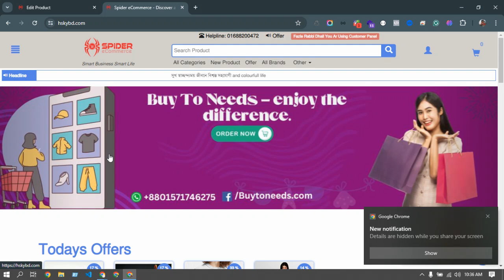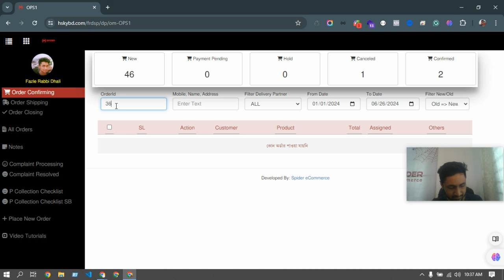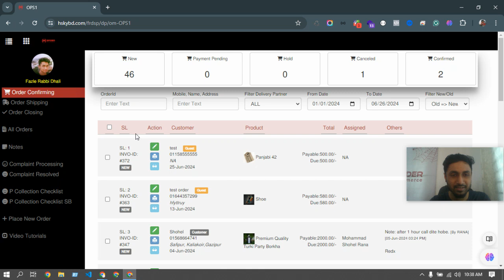Support#157 - বারকোড স্ক্যান করে যেভাবে আপনার অর্ডার খুঁজে বের করবেন | Spider eCommerce website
Support#157 - বারকোড স্ক্যান করে যেভাবে আপনার অর্ডার খুঁজে বের করবেন | Spider eCommerce website management Tutorial Bangla

আপনার ই-কমার্স ওয়েবসাইটে বারকোড স্ক্যান করে অর্ডার খুঁজে বের করার পদ্ধতি শিখতে চান? এই ভিডিওতে, আমরা আপনাকে দেখাবো কীভাবে সহজেই বারকোড স্ক্যান করে আপনি আপনার ই-কমার্স ওয়েবসাইটের অর্ডার খুঁজে বের করতে পারেন। Spider eCommerce এর এই টিউটোরিয়ালটি বাংলায় প্রদর্শিত হয়েছে যাতে আপনি সহজেই বুঝতে পারেন।

🔍 **ভিডিওতে কী শিখবেন:**
1. কেন বারকোড স্ক্যানিং গুরুত্বপূর্ণ।
2. বারকোড স্ক্যান করার জন্য আপনার প্রয়োজনীয় সরঞ্জাম।
3. সহজে বারকোড স্ক্যান করার পদ্ধতি।
4. বারকোড স্ক্যান করে অর্ডার খুঁজে বের করার প্রক্রিয়া।

Spider eCommerce একটি প্রফেশনাল ই-কমার্স ওয়েবসাইট ডেভেলপমেন্ট কোম্পানি যা বাংলাদেশে বিশেষভাবে পরিচিত। আমরা উন্নত ও ব্যবহারকারী মনোনিবেশে ই-কমার্স ওয়েবসাইট তৈরি করে থাকি।

🎯 **আমাদের লক্ষ্য:**
আপনার ই-কমার্স ওয়েবসাইটের উন্নতি এবং সমস্যার সমাধানে সহায়তা করা। আমাদের সাথে যোগাযোগ করুন এবং সর্বশেষ ওয়েবসাইট ডেভেলপমেন্ট সমাধান পান।

**ট্যাগগুলি:**

**Transform Your Business with Spider eCommerce - Expert eCommerce Website Development**

Welcome to Spider eCommerce! Are you searching for a reliable partner to create a dynamic, high-performance eCommerce website? Look no further. Since 2019, Spider eCommerce has been a leader in crafting custom dynamic eCommerce solutions using cutting-edge PHP technology. With a proven track record of over 300 successful projects and a commitment to 100% client satisfaction, we specialize in delivering tailored eCommerce solutions that drive growth and elevate your online presence.

🌟 **Expertise and Innovation:** With over 7 years of industry experience, our dedicated team excels in developing robust eCommerce websites that meet the unique needs of businesses. We leverage the latest technology to deliver scalable and efficient solutions.

🌟 **Comprehensive Feature Set:** Our eCommerce websites are equipped with a comprehensive suite of features to optimize functionality and user experience, including:
- Bulk Order Booking to Steadfast Courier via XLS File
- Control Panel
- Product Manager
- Orders Manager
- Page Manager
- Settings Manager

🌟 **24/7 Client Support:** Your success is our priority. We offer round-the-clock support to ensure your eCommerce website operates seamlessly.

🌟 **Proven Client Satisfaction:** We take pride in our reputation for delivering exceptional results and exceeding client expectations.

Founded with a passion for innovation and excellence, Spider eCommerce is committed to empowering businesses with effective eCommerce solutions. Our goal is to create dynamic websites that drive sales and enhance customer engagement.

**Start Your eCommerce Journey with Spider eCommerce Today!**

Ready to take your online business to the next level?